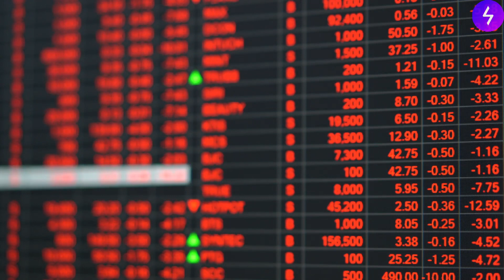Starliner doesn't have a landing date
NASA says that Starliner is yet to have a landing date, despite its planned 10 day mission

S O C I A L S : All at @photexinc